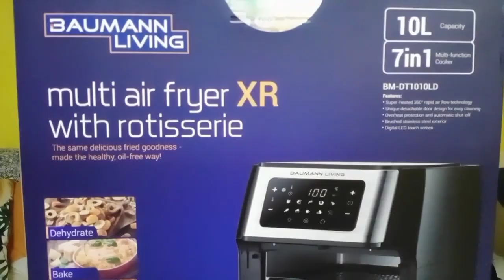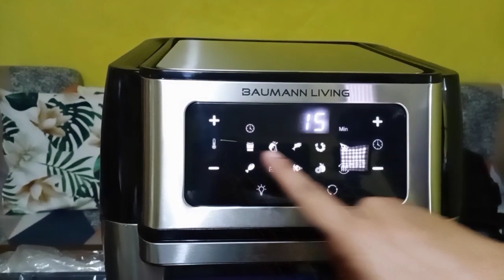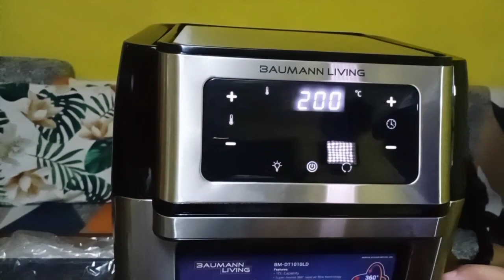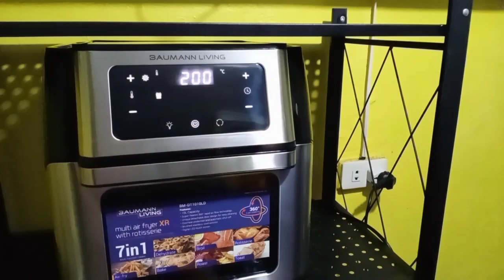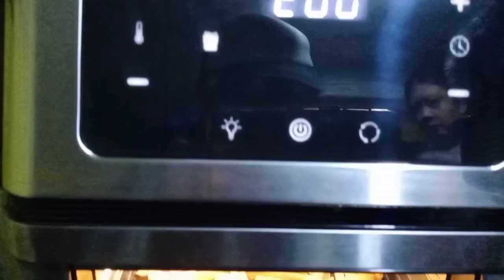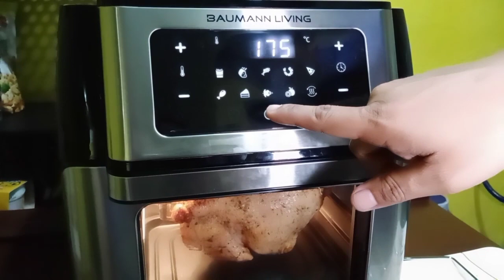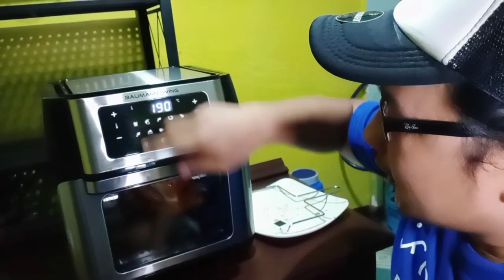Baumann Living Air Fryer XR Unboxing | Dy Wow Tv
Good day mga Ka-Wow!

Unboxing Tayo ng Baumann Living
Multi Air Fryer XR.

Salamat

Music Credits

Musician: @iksonmusic